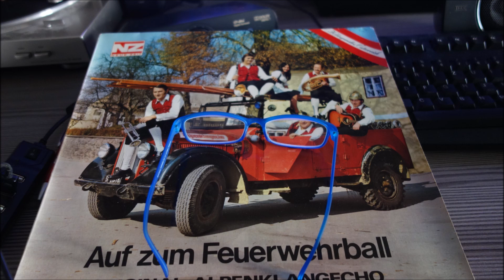ORIG ALPENKLANGECHO auf geht s zum feuerwehrball